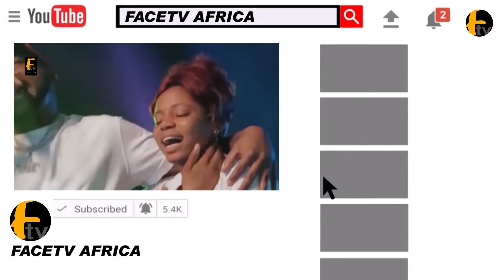LEAKED AUDIO - MOHBAD WIFE WUNMI BLOW HOT NOBODY CAN FORCE ME TO DO DNA TEST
LEAKED AUDIO - MOHBAD WIFE WUNMI BLOW HOT NOBODY CAN FORCE ME TO DO DNA TEST Face tv Africa Face tv Africa Facetv Africa Face tv AFrica Facetv Africa Facetv Africa and Music face: Real Indigenous Nigerian Music. We profile top performance, top rated Nigerian musicians, legends, events, video musicals and we dish them out to you from a Nigerian point of view.